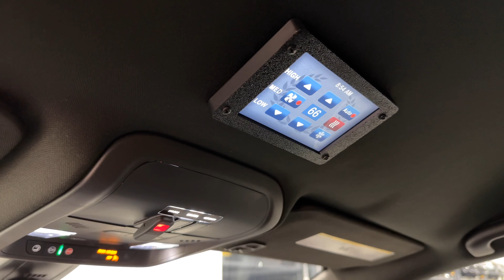2024 Platinum Cadillac XT5 Limousine with Trunk (RZ745918)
Funeral Home owners now have a choice … in addition to the current XT5 limousine, Platinum now offers a Cadillac XT5 limousine with a trunk. The new limousine will compliment your fleet with the same elegantly styled lines, comfortable ride, and luxurious interior appointments. This Limousine is all black with a full vinyl top. This limo will certainly attract funeral directors. Equipped with 20 Inch Wheels, Apple Car Play & Android Auto, recessed full spare, more legroom that will comfortably fit families on any service.